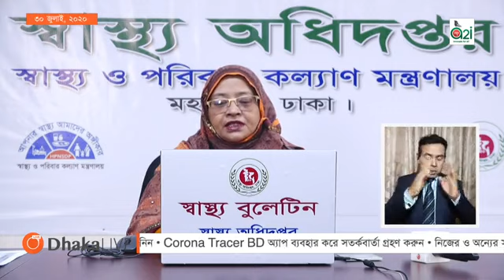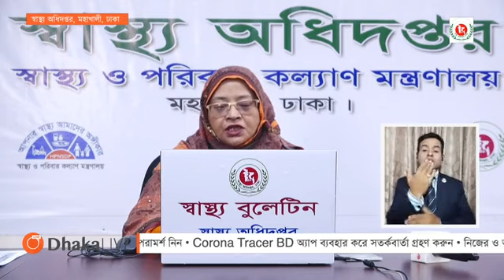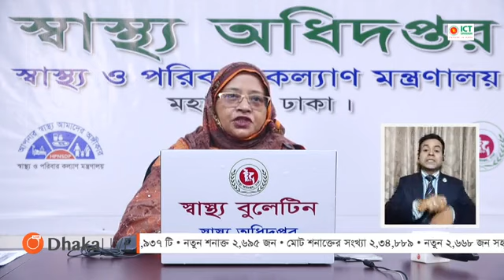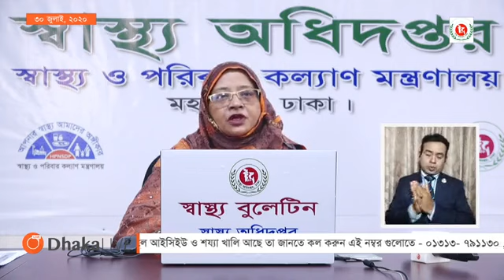সর্বশেষ করোনা পরিস্থিতি নিয়ে অনলাইন ব্রিফিং ৩০ জুলাই ২০২০ || Today 30 July 2020 COVID-19